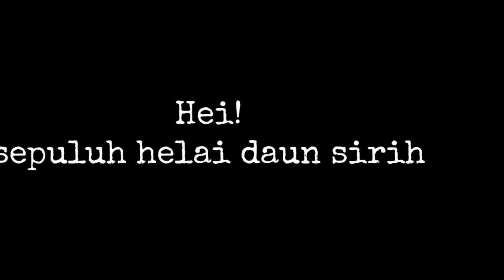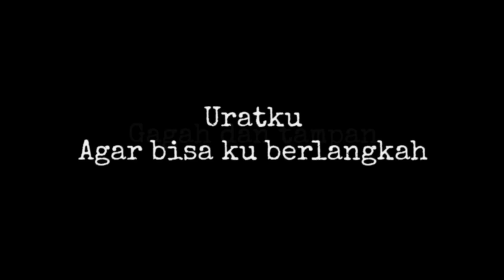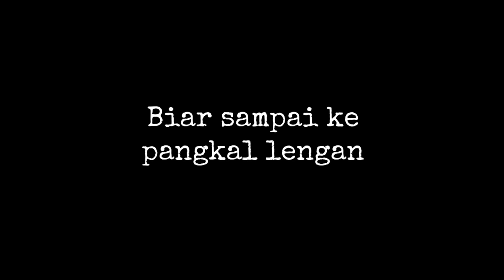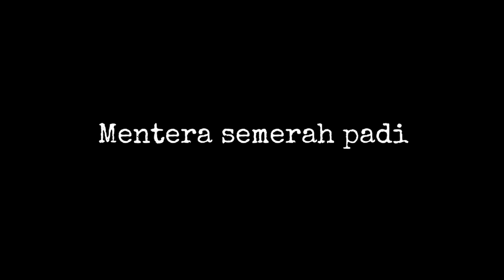Mentera Semerah Padi - M. Nasir (Lirik)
title : mantera semerah padi
artist : dato' m. nasir
album : canggung mendonan (1993)
origin : malaysia/ singapore

lyrics :
Hei! kersani mengalir lah dikau
Menjadi raksa
Mengisi belikat punggungku
Agar aku bisa berdiri
Tegap dan segak
Bagaikan laksmana Melayu

Hei! sepuluh helai daun sirih
Ku gentas bersama
Bunga cengkih jadilah dikau
Darah merah pekat mengisi uratku
Agar bisa ku berlangkah
Gagah dan tampan
Bagaikan sijantan yang berkokok

Di mana bumi ku pijak
Di situ langit ku junjung
Alang-alang menyeluk pekasam
Biar sampai ke pangkal lengan

Aku seru mentera pusakaku
Mentera semerah padi

Mentera semerah padi

Mentera semerah padi

Mentera semerah padi

Mentera semerah padi

Menjadi raksa
Mengisi belikat punggungku
Tegap dan segak
Bagaikan laksmana Melayu

Mentera semerah padi

Mentera semerah padi

Mentera semerah padi

Mentera semerah padi

Mentera semerah padi

Mentera semerah padi

Mentera semerah padi

Mentera semerah padi